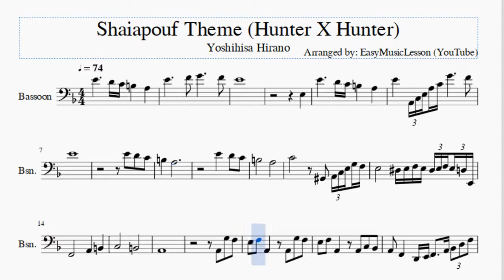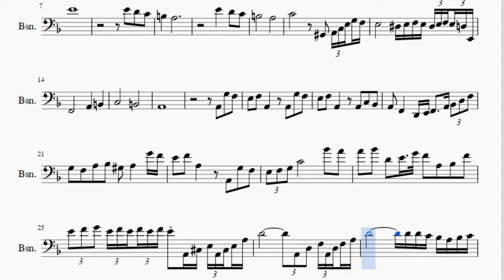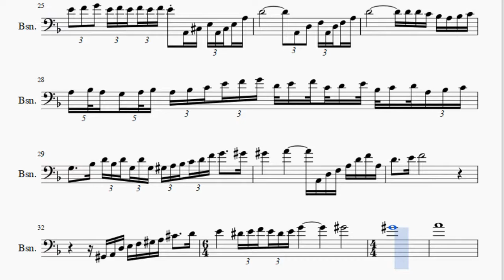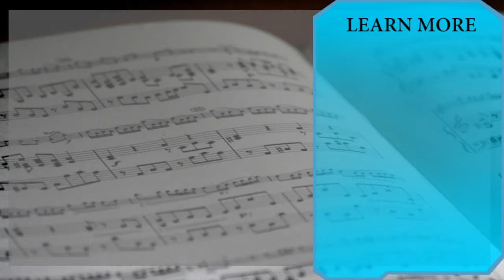Bassoon Sheet Music: How to play Shaiapouf Theme (Hunter X Hunter) by Yoshihisa Hirano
Here is a sheet music/tab video on the song Shaiapouf Theme (Hunter X Hunter) by Yoshihisa Hirano on the bassoon. A bassoon sheet music arrangement which is transposed to notes that are easily played by bassoon, for the song Shaiapouf Theme (Hunter X Hunter) by Yoshihisa Hirano.

EasyMusicLesson2 teaches you to play the your favorite instrument, through well-arranged sheet music so that you too can learn how to play Shaiapouf Theme (Hunter X Hunter) by Yoshihisa Hirano on the bassoon as fast as you can. A bassoon sheet music with backing tracks to help your play the song better.

Notes of the tutorial:
E4
E3
E4                 D4   C4   B3           A3
E4           A2 C3 E3 A3   C4   G4                 F4
E4
E4     D4     C4
B3           A3
E4           D4     C4
B3                       A3
C4                           G#2     A2 C3 E3 G3   F3
E3                       D#3   E3   F3   E3   D#3 E3 F3 E3 D3 E2
F2                       A2           B2
C3                       B2
A2
A2     G3     F3
E3     F3     A2               A2     G3     F3
E3     F3     A2               A2     C3     A#2
A2     F2           D2   E2   F2         A2   A#2   D3   F3
G3     F3     A3     A#3     G#3     A3           G4   F4
E4     F4     A3               A2     G3     F3
E3   F3   G3   C4                       A#4     A4
A4     A#4     D4     E4   G4 F4     A3     A#3     F4
E4   F4   G4   E4 F4 E4 F4 E4 F4 E4   A2   C#3   E3 A2 C#3 E3   A3
D4                           A2   D3   F3 A2 D3 F3   A3
D4                           D4   D4   C4   A#3   A3   A#3   C4
A3 A#3 A3 G3 A3 A#3 A3 A#3 C4 E4 F4 G4 D4 E4 F4 C4 D4 E4 A#3 C4 D4 A3 A#3 C4
G3         A#3   D4 A#3 D4 G3 D4 G3 G#3 A3 A#3 C4 D4 F4 G4         G#4
G#4           A4               A2   D3   F3   A3   D4   F4   A3
G#2   A2   D3   E3   F3   G#3   A3   C#4         D4
E4           D#4 E4 F4 E4 D#4 E4 G4
G#4                       G#4
A4